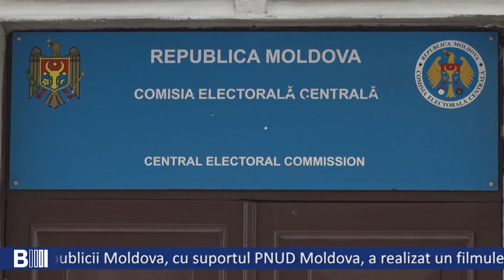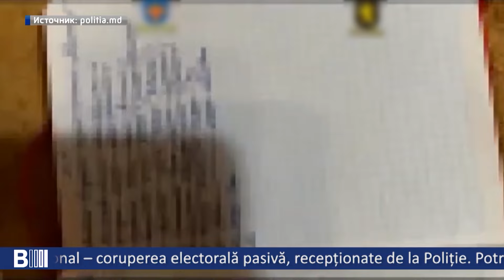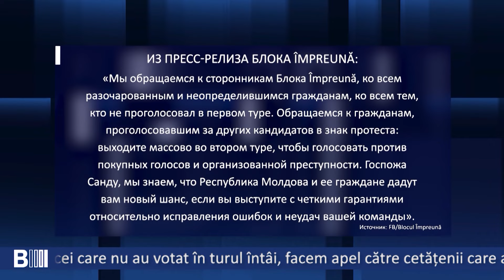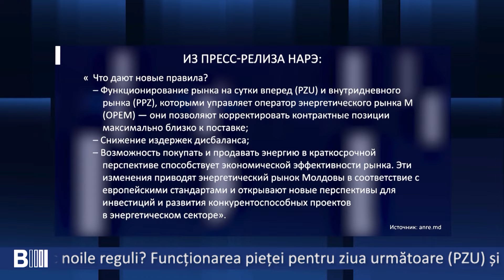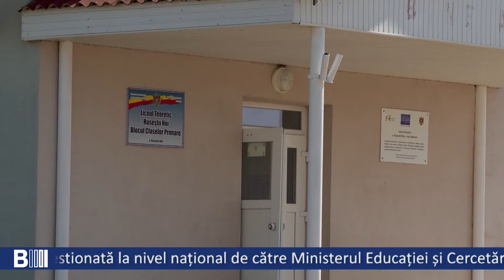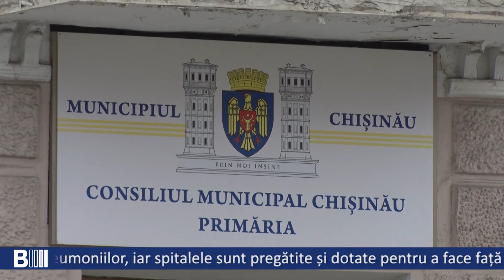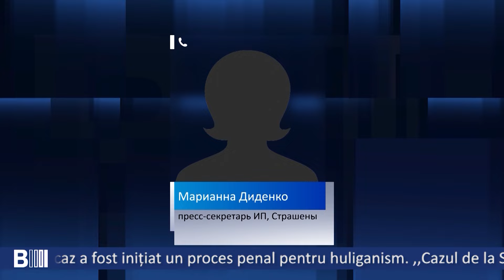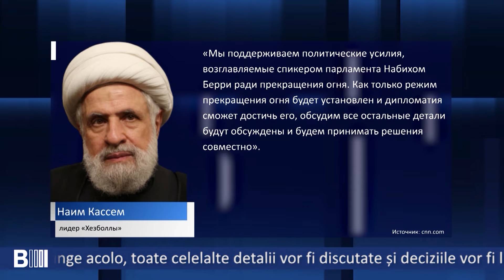BULETIN INFORMATIV. Эфир от 30 октября 2024.